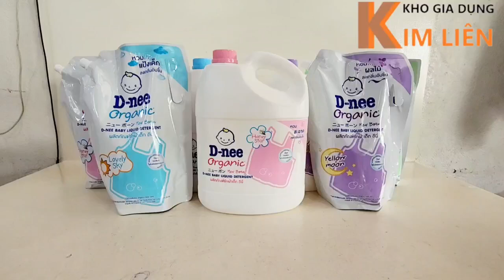Nước giặt DNEE đậm đặc Thái Lan - Mẫu mới, Túi 1L4, Can 3L - Nội địa / Chính hãng Đại Thịnh